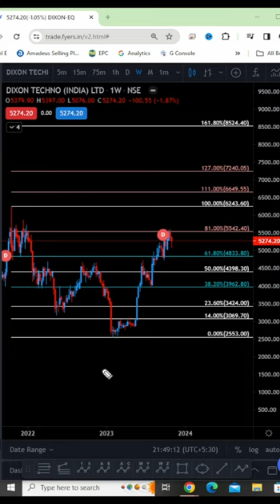Dixon Technologies Share Analysis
As Per Price Action & Technical Analysis Dixon Technologies Share Can trade with Strength. Best Intraday Stocks For Tomorrow | Swing Trading Ideas